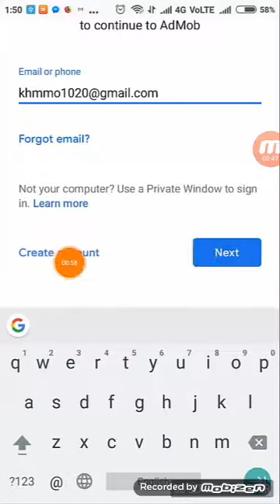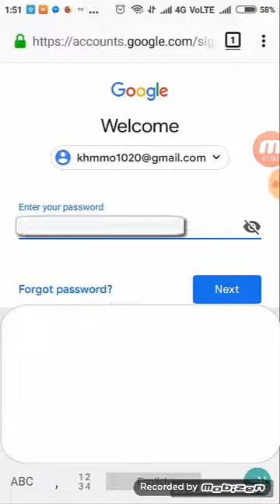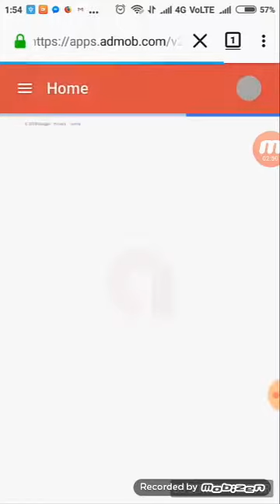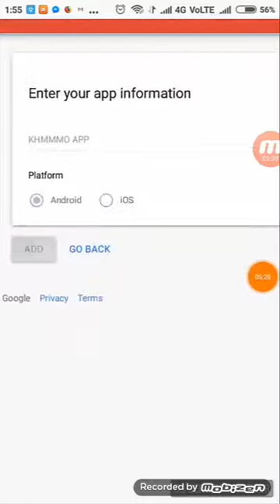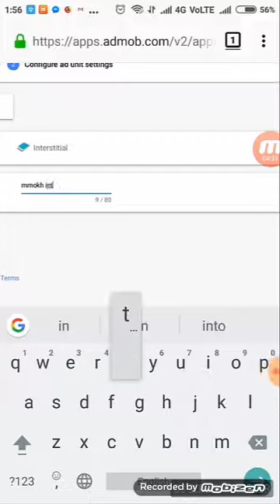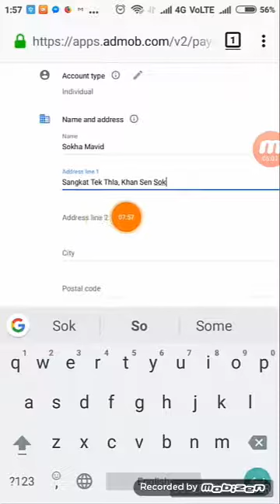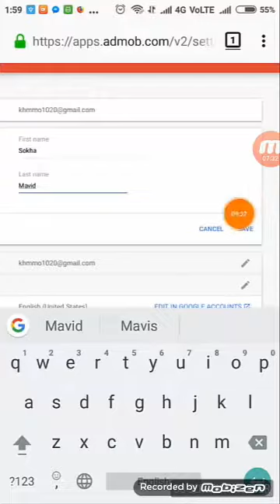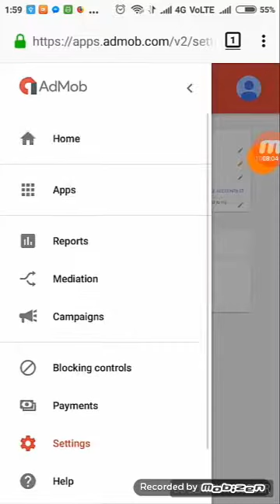2. របៀប​បង្កើត​ admob account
admob sign up
admob android
admob account
admob test ads
admob policy
admob google
admob khmer
admob icon
admob app
admob app maker
admob auto impression script
admob alternative
admob adalah
admob a/b testing
create a admob account
similar a admob
create a admob ad
android.admob.a
what is a admob sdk
alternativas a admob
quanto a admob paga
paginas similares a admob
alternativas a admob 2018
admob by google
admob banner not showing
admob beta
admob bot
admob blog
admob banner size ios
admob blackhat trick
admob bot apk
admob banner ad unit id
admob cpm
admob cpc
admob contact
admob campaign
admob cordova
admob cpc rates
admob consent sdk
admob cpm rates in india
admob create
objective c admob tutorial
google admob c'est quoi
admob developer
admob dashboard
admob doc
admob download
admob dependency
admob dummy id
admob delete app
admob duplicate account problem
admob doesn't show ads
admob demo id
admob earning
admob ecpm
admob error code 3
admob error code 0
admob earning app
admob earning proof
admob error code
admob example
admob ecpm floor
adsense e admob
admob for android
admob for website
admob forum
admob firebase
admob free
admob for unity
admob facebook mediation
admob flutter
admob failed to load ad 3
admob gdpr
admob group earning
admob guide
admob github
admob gdpr consent
admob godot
admob gusmuk
admob guidelines
admob get test device id
admob high cpc trick
admob high cpc ads list
admob high cpc countries 2018
admob help
admob high cpc
admob help forum
admob house ads
admob home
admob high cpc ads
admob html ads
admob id test
admob is ____
admob ios
admob integration
admob id
admob ios sdk
admob ionic
admob impression
admob javascript
admob jobs
admob javascript api
admob java
admob java.util.concurrent.executionexception java.util.concurrent.timeoutexception
admob jar
admob json
admob java.util.concurrent.timeoutexception
admob jquery mobile
admob javascript android
admob kya hai
admob keywords
admob kotlin
admob key
admob keyword planner
admob kaskus
admob key test
admob kya hai in hindi
admob keyword high cpc
admob logo
admob library
admob là gì
admob logo png
admob live ads not showing
admob latest sdk
admob low fill rate
admob latest news
admob low ecpm
admob l
admob mediation unity
admob match rate
admob meaning
admob mediation facebook
admob mediation ios
admob monetization
admob money
admob match rate low
admob mediation setup
admob m
admob not showing ads
admob native ads
admob new update
admob nairaland
admob not showing
admob not working
admob network
admob native ads ios
admob no ad to show
admob open bidding
admob onadfailedtoload
admob on website
admob or unity ads
admob official tutorial
admob old version
admob optimization
admob on whatsapp
admob or adsense
admob on ios
admob o alarm reviver
quanto o admob paga
como funciona o admob
como usar o admob
quanto rende o admob
admob o adsense
o que é ad mobile
admob payment
admob plugin
admob payment methods
admob pricing
admob publisher id
admob payment threshold
admob payment proof
admob png
admob p-store
admob quora
admob quick start
admob que es
admob qt
admob qt5
admob quality score
admob quanto paga
admob quanto ganha
admob quanto si guadagna
admob qiita
admob revenue
admob react native
admob rates
admob rewarded video unity
admob rewarded video ecpm
admob rules
admob reporting api
admob review
admob self click trick 2018
admob self click app
admob self click trick
admob sdk
admob support
admob sdk android
admob sdk unity
admob self click
admob smart banner
admob s
admobsphere s.r.l
admob tutorial
admob test ads not showing
admob tricks 2018
admob test ads ios
admob trick
admob tools
admob thunkable
admob types
admob test suite
admob unity
admob unity mediation
admob unity tutorial
admob unity ads
admob update
admob unit id
admob ui
admob unity github
admob unity banner
admob unity rewarded video
admob video ads
admob vs
admob vs adsense
admob vs unity ads
admob video ads revenue
admob video ads cpm
admob vs appodeal
admob vs google ads
admob vs dfp
admob v
v-play admob
chartboost or admob
revmob vs admob
admob whatsapp group
admob wiki
admob whatsapp
admob whatsapp group link
admob website
admob with vpn
admob with firebase
admob when do i get paid
admob with unity
admob what is
admob xamarin
admob xamarin forms
admob xamarin ios
admob xcode
admob xml android example
admob xcode 9
admob xml attributes
xamarin admob interstitial
xamarin.admob.formsplugin
xcode admob banner
admob x
cocos2d-x admob
iphone x admob
thunkable x admob
cocos2d-x admob android
cocos2d-x admob ios
cocos2d-x admob video
admob youtube
admob you already have an account
admob youtube videos
admob yardım
admob yaitu
youtube admob tutorial
admob earnings 2017